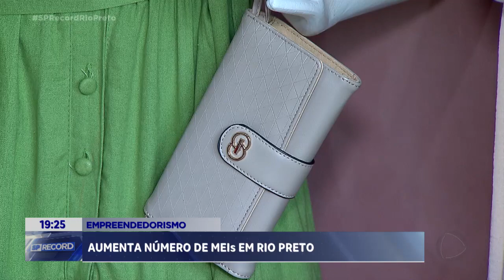Cresce número de microempreendedores individuais